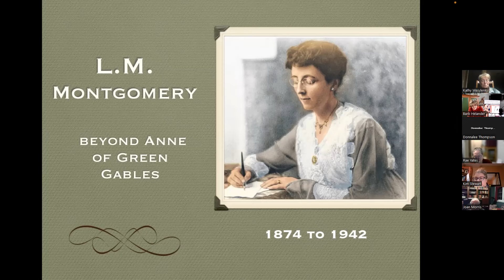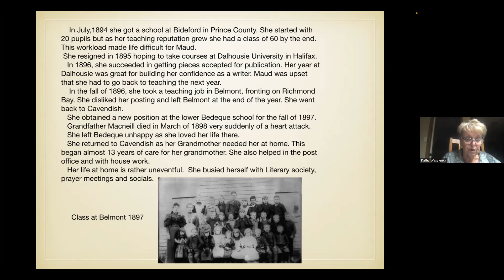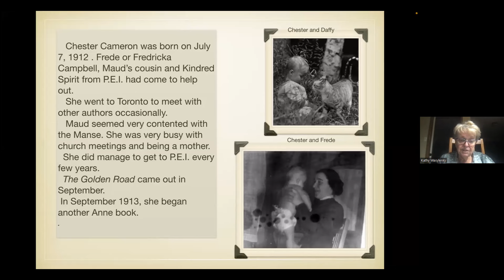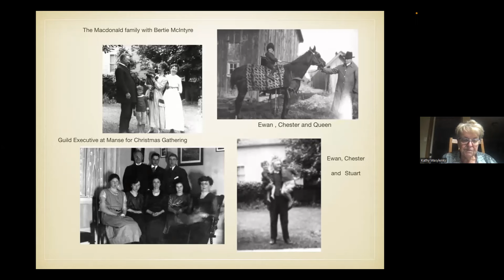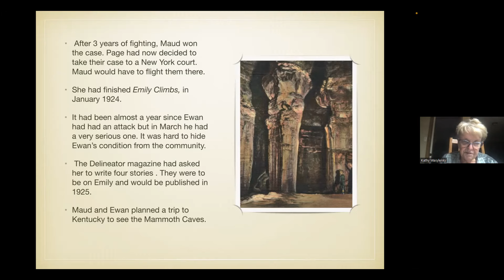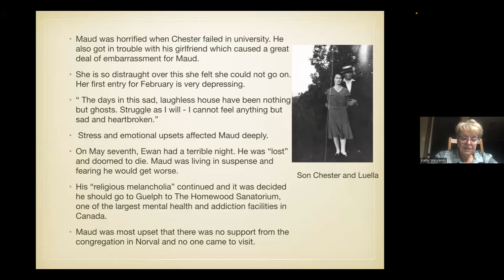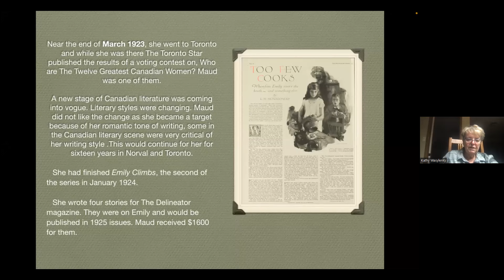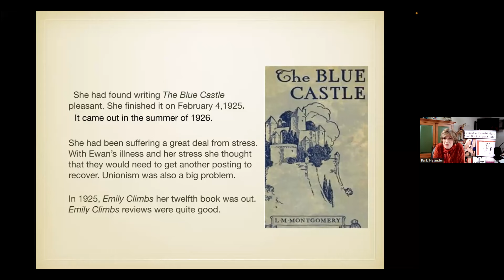Lucy Maud Montgomery: Beyond Anne of Green Gables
Presented by Kathy Wasylenky from the Lucy Maud Montgomery Society of Ontario on January 10, 2024

Kathy Wasylenky is a past president of The Lucy Maud Montgomery Society of Ontario. She is a former school teacher from the Durham  Region and longtime resident of Uxbridge, Ontario. Kathy has been involved in the extensive restoration of the Leaskdale properties where Lucy Maud Montgomery resided and is currently writing a book about Montgomery's life there.

This talk was given in support of CBBAG's Kindred Spirits Exhibition.

© Canadian Bookbinders & Book Artists Guild